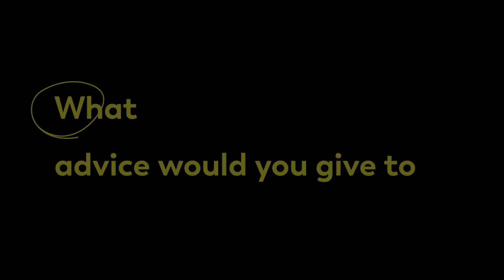Places for People Pride 2020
Sharing experiences and lessons learned from experiences